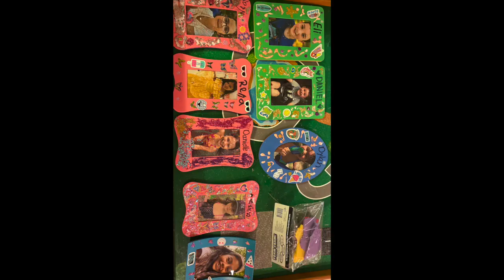My Movie 13